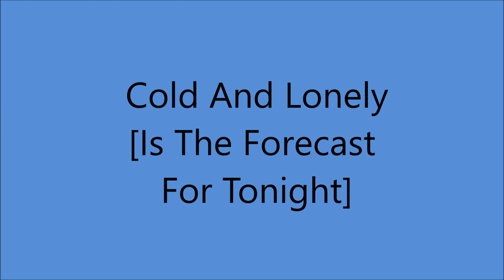Kitty Wells - Cold And Lonely [Is The Forecast For Tonight] - [1962].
[Written by  Roy Botkin]

Issued on  SINGLE Decca 31457 B